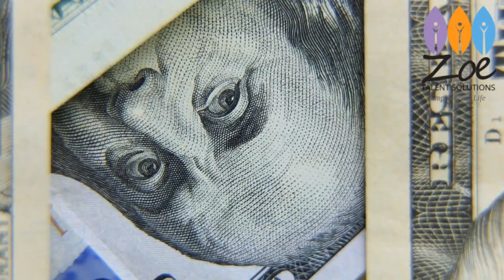Financial Accounting and Reporting Course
📊 Mastering Financial Reporting: Zoe Talent Solutions' Financial Accounting and Reporting Course 📊

Unlock the secrets of financial reporting with Zoe Talent Solutions! In this illuminating video, we introduce our comprehensive "Financial Accounting and Reporting Course," meticulously crafted to equip you with the knowledge and skills needed to navigate the complexities of financial accounting and reporting. 💼💹

📚 Key Learning Objectives:

Understanding the Fundamentals of Financial Accounting
Navigating International Financial Reporting Standards (IFRS) and Generally Accepted Accounting Principles (GAAP)
Analyzing Financial Statements and Reports
Real-world Case Studies on Financial Reporting Best Practices
Practical Techniques for Ensuring Accuracy and Compliance in Financial Reporting

🌐 Why Zoe Talent Solutions?
Choose Zoe Talent Solutions for education that goes beyond basic accounting principles. Our expert instructors provide a blend of theoretical knowledge and practical insights, ensuring you not only understand financial reporting concepts but can apply them effectively in real-world scenarios.

💡 Course Highlights:

Customized Curriculum Tailored for Aspiring Accountants and Finance Professionals
Interactive Learning Modules Featuring Hands-on Exercises
Access to Advanced Tools and Resources for Comprehensive Training
Internationally Recognized Certification upon Course Completion

💬 Join the Discussion:
Have questions or insights to share? Drop them in the comments below. Let's build a community of proficient financial professionals together!

🌟 Excel in Financial Reporting. Choose Zoe Talent Solutions! 🌟

Feel free to customize this description based on your preferences or let me know if there's anything specific you'd like to add or modify!